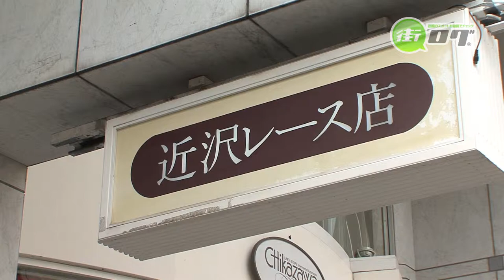近沢レース店 元町本店 - 地域情報動画サイト 街ログ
明治34年、開港により西洋文化の栄えていた横浜元町で、当時の日本では珍しいリネンストアを開業。外国人客を中心にテーブルクロスやシーツ、ブラウス等をオーダーメイドで作った際に、装飾として刺繍やレースをつけたことが好評になり、以来、伝統あるヨーロッパレースから刺繍やビーズを施した物、バッグやニット、ブラウス、傘、インテリア用品、ファッション小物等オリジナルデザインアイテムを数多く販売しています。